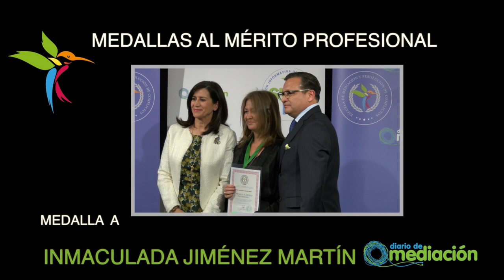Inmaculada Jimenez, Medalla al Mérito Profesional 2018